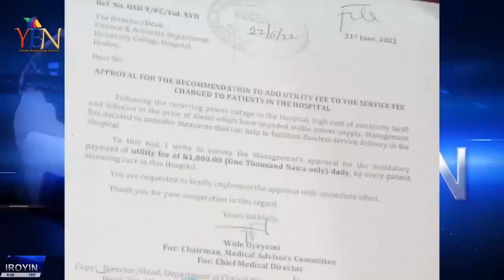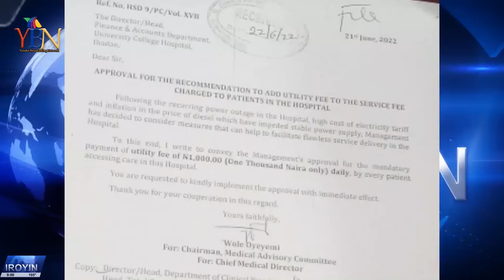LATEST & TRENDING NEWS FOR THE DAY...IROYIN AKOJOPO AGBEYEWO LORI YBN..NIGERIA & YORUBA NATION NEWS.